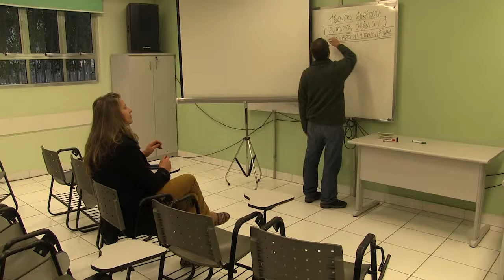Dia de Chuva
Exercício de audiovisual produzido na Oficina de Produção Audiovisual de de Trilha Sonora do Ponto de Cultura Ventre Livre. (Porto Alegre /RS - 2015)

Orientação
Gustavo Türck
Marcelo Cougo de Sá
Têmis Nicolaidis